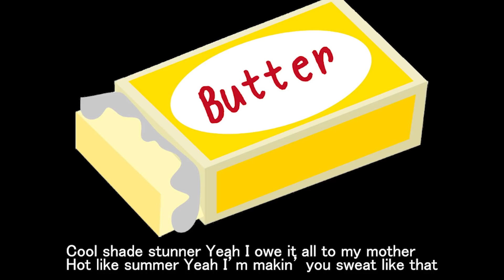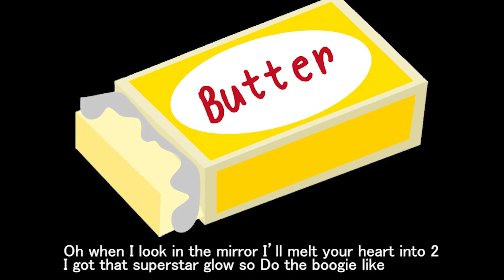BTSのButter 少しだけ歌ってみました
バターのように滑らかに　そんな人間に僕はなりたいです。